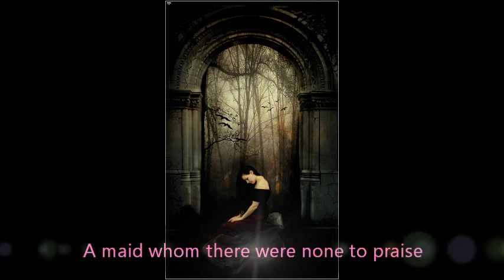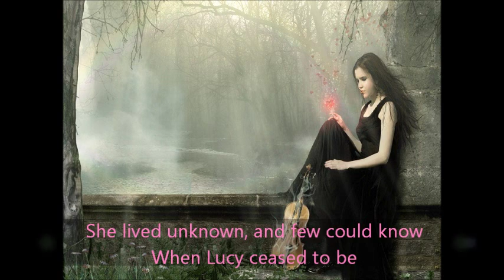She dwelt among the untrodden ways